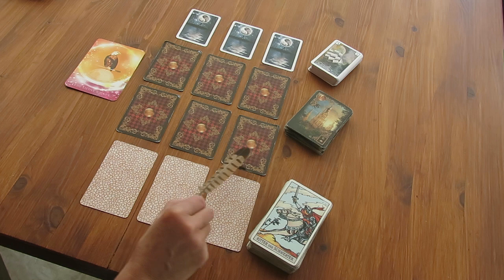Trailer: März-Energien für SKORPION - Beruf/Finanzen, Liebe und spirituelle Aufgaben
Wir danken dir sehr für dein Verständnis, dass wir neben zahlreicher Videos, die wir euch regelmässig auf unserem Youtube-Kanal kostenfrei zur Verfügung stellen, auch einige Videos veröffentlichen, für die wir einen geringen Ausgleich erheben.
Du findest diese Videos im Shop ("Videos") auf unserer Website und auf Vimeo!
Wir bedanken uns an dieser Stelle herzlichst für deine Unterstützung!
Möchtest du "März-Energien für SKORPION" sehen?